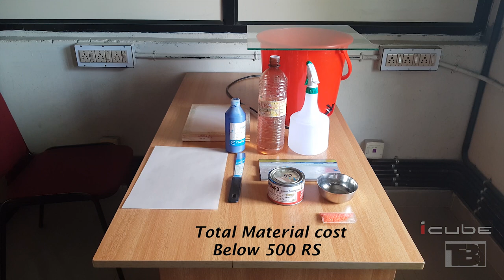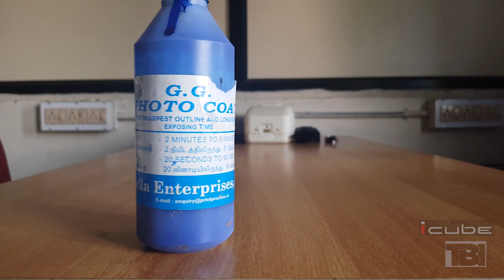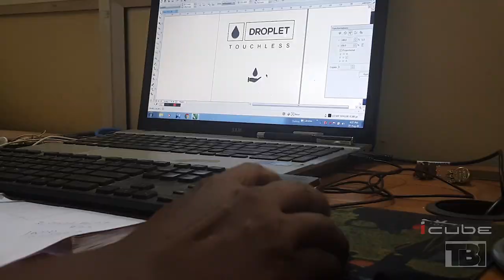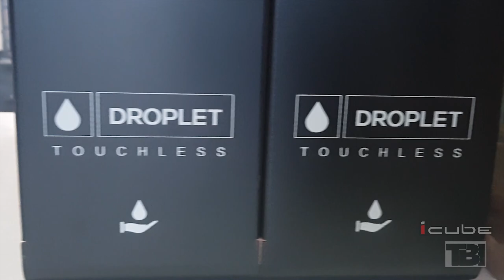SCREEN PRINTING MALAYALAM / T SHIRT PRINTING / PAPER BAG PRINTING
The video will educate the process of screen making and screen printing in a  professional standard.